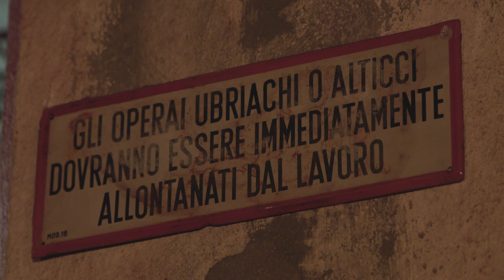Serata di presentazione Annuario Trentino della Birra 2017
Wasabi presenta: Annuario Trentino della Birra 2017

Venerdì 25 Novembre 2016 ore19. 30
nella tap room di BARBARRIQUE
a SEGA DI TRAMBILENO (Trento)

La galassia dei birrifici artigianali trentini è in continua espansione.
Tra birrifici, beer firm e brew pub, questo libro ne conta 27 e altrettanti sono i piccoli ritratti dei mastri birrai o degli imprenditori che li governano. 116 sono le birre presentate con una scheda dettagliata e altre ancora sono citate o descritte almeno sommariamente.
Nelle prime pagine si spiegano gli stili brassicoli preferiti dai mastri
birrai trentini e si illustrano le fasi essenziali della produzione di una
birra artigianale. In chiusura, viene fornita una prima analisi quantitativa del fenomeno, con dati e grafici illustrativi.

Intervengono:
Guido Marini
Slow Food Trento

Paolo Negri
Trentino Birra

Fabrizio Pellegrini
Leder

Nicola Coppe
Bionoc

Matteo Marzari
Barbarrique

a seguire
degustazioni offerte dai birrifici
Leder, Bionoc e Barbarrique
(fino a esaurimento fusti)
proposta gastronomica dell’Osteria a “Le Due Spade”
musica dei MIND THE GAP in formazione “acustica“

Ingresso Gratuito